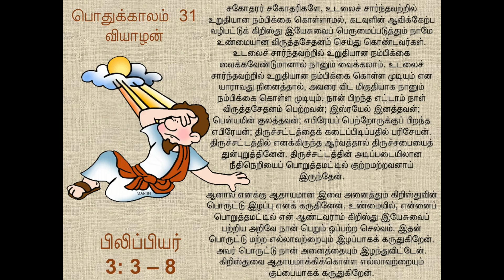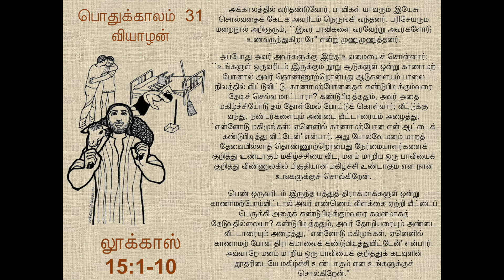THURSDAY TAMIL READINGS - OT 31